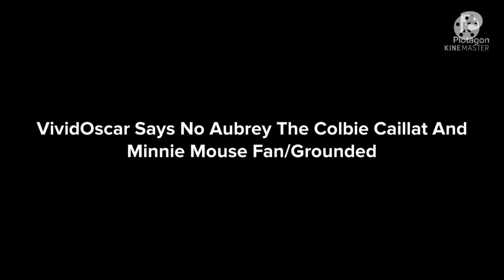VividOscar Says No Aubrey The Colbie Caillat And Minnie Mouse Fan/Grounded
Thanks You So Much Aubrey The Colbie Caillat And Minnie Mouse Fan!